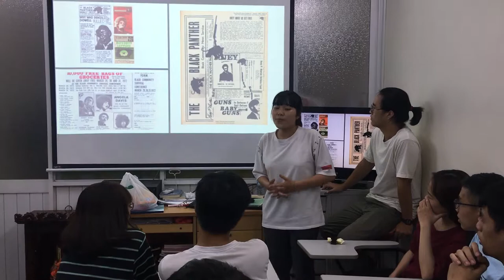How we practice speaking English – Black Panther by Thúy